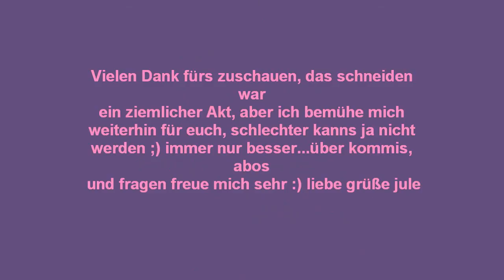[TAG] ✿ What´s in my Bag ✿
das schneiden ist mir n bisschen schwer gefallen *hihi* aber es kann ja nur noch besser werden ;) wünsche euch viel spass beim gucken...vorschläge, ratschläge, kommis etc...ICH freu mich =)